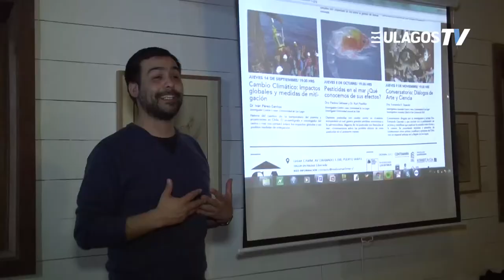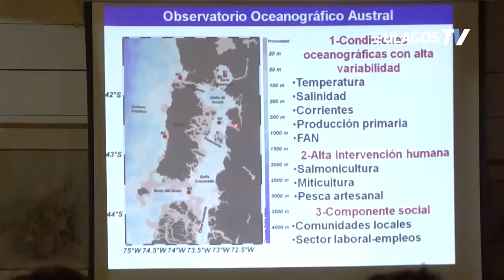Café Científico acerca la ciencia a la comunidad en torno al cambio climático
Llevar la ciencia hacia la comunidad para ser compartida, discutida y socializada, fue uno de los objetivos trazados por el i~mar, de la ULagos, al poner en escena los Cafés Científicos 2017, instancia en la que la ciencia tiene un lugar protagónico a través de la participación de la ciudadanía.
En este contexto, ya se han realizado cuatro Cafés Científicos, en el Centro de Arte y Molino Machmar, de Puerto Varas, correspondiendo en esta ocasión la temática “Cambio Climático: Impactos globales y medidas de mitigación”.